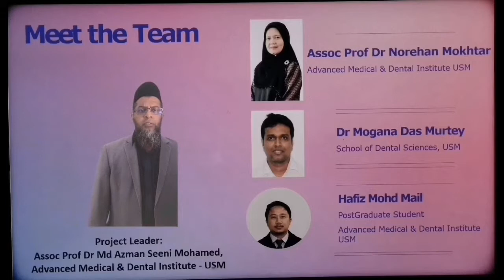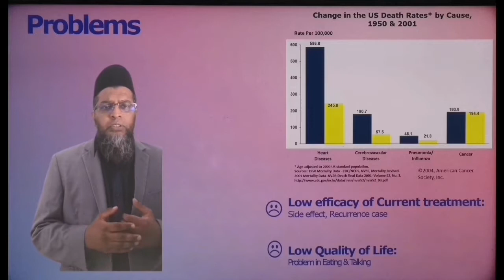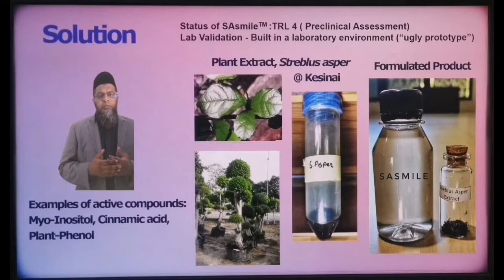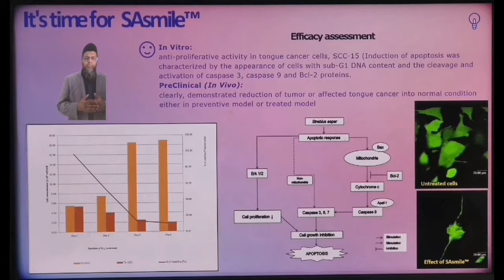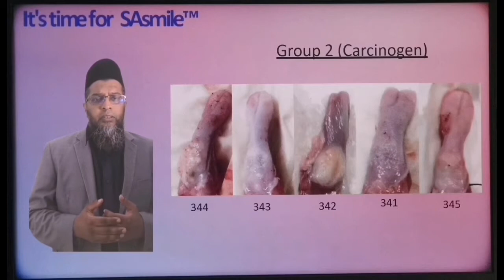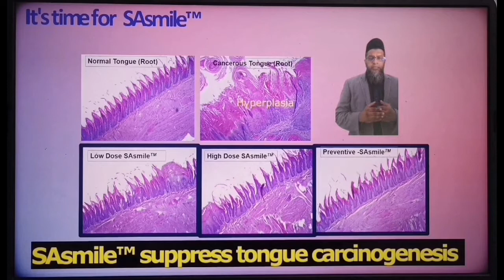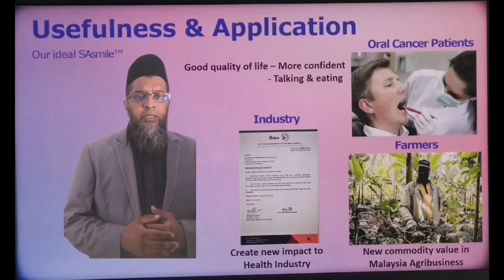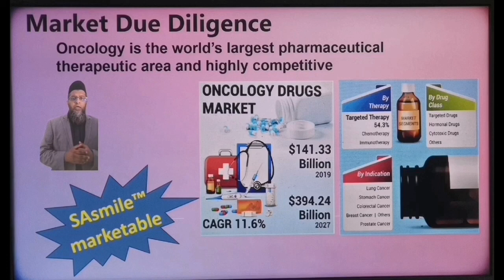New Chemopreventive Agent for Tongue Cancer, SAsmile - Itex2021: Gold Medal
SAsmile is a new chemopreventive agent for Tongue Cancer. SAsmile demonstrate anti cancer agent for Tongue Cancer in human cell assessment and in vivo model according to OECD-GLP protocols without any sign of toxicity activity.